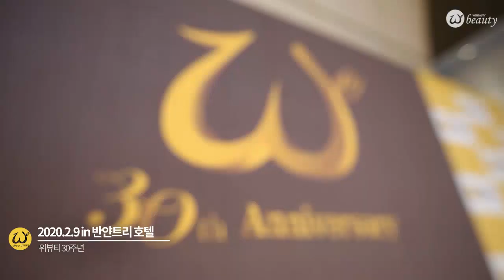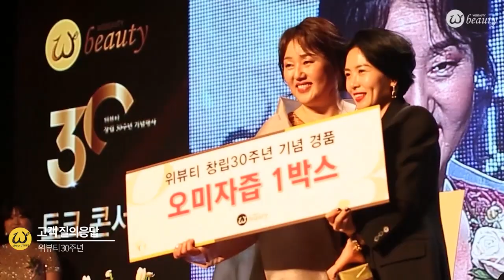위뷰티 30살 생일파티(위뷰티 30주년 반얀트리 호텔 행사편)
뜻 깊은 자리가 되도록 함께하여 주신
많은 고객님들께 감사인사드립니다.
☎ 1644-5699